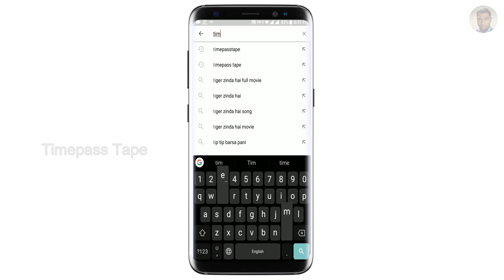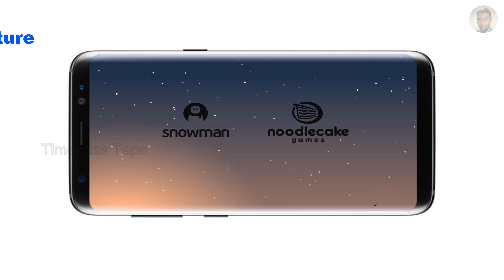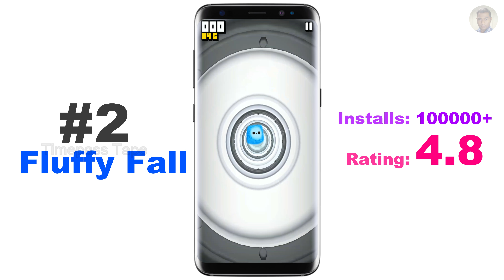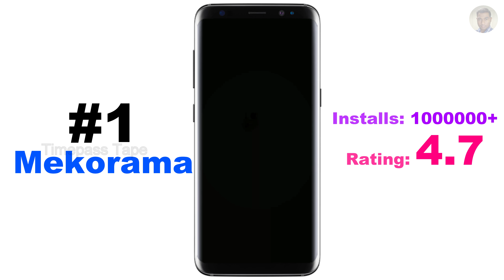Best 4 Games Tamil | Game Sharing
Best 4 android Games Tamil

Games does not listed as Rank order and all are equally good! in my Opinion.